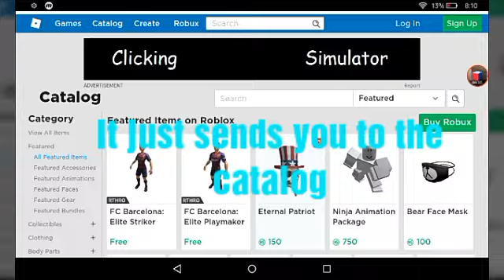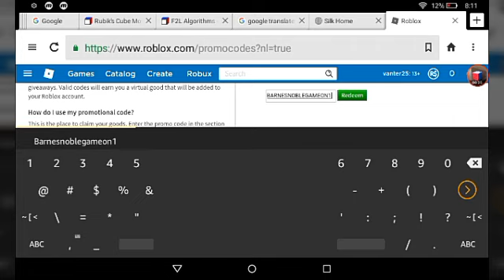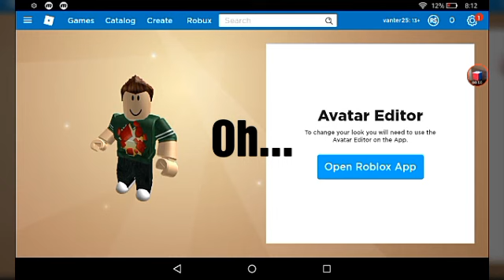How to Get the Neapolitan Crown in Roblox! (Expired)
Expires: 7/5/2019